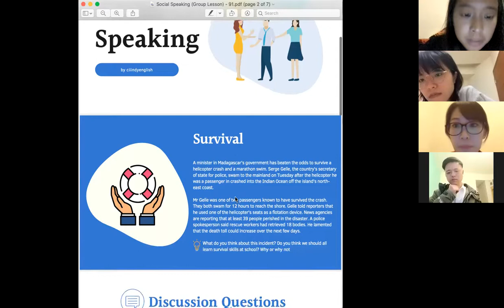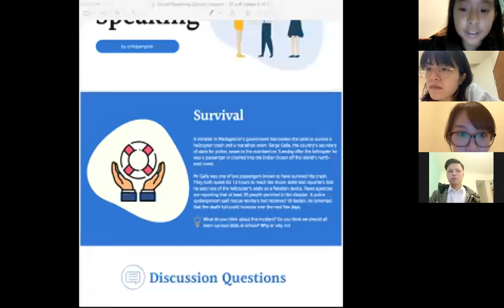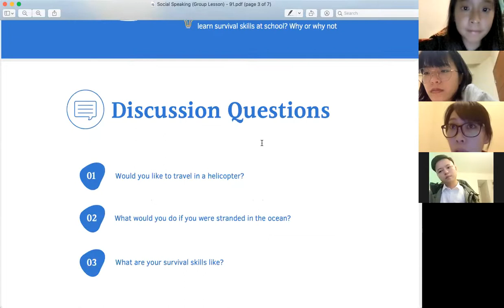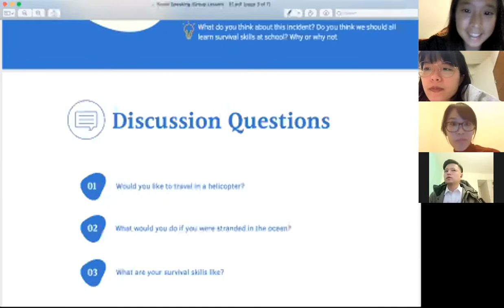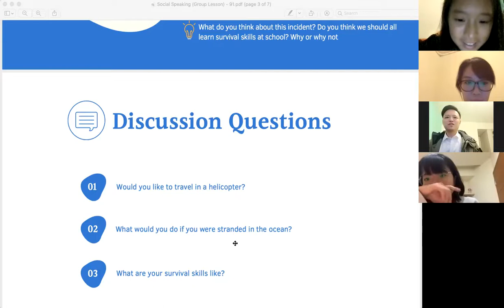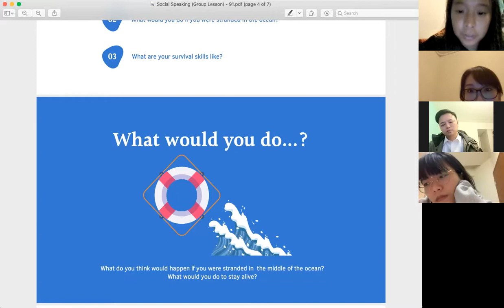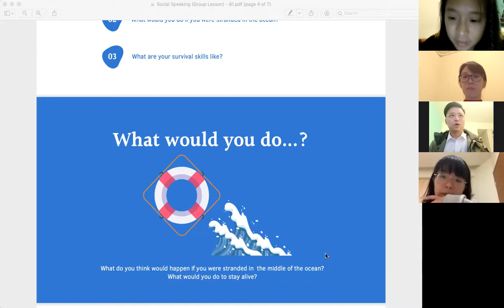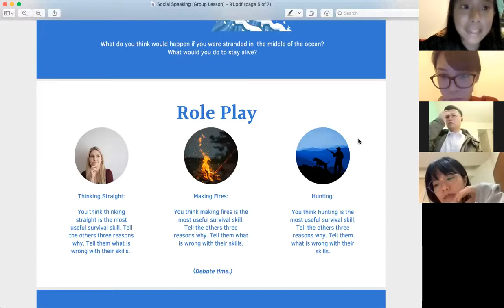Island Survival 島嶼求生 | Group Discussion (社交口說團班) Part 1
🔸Small Group Speaking Class (Part 1: Island Survival 島嶼求生)